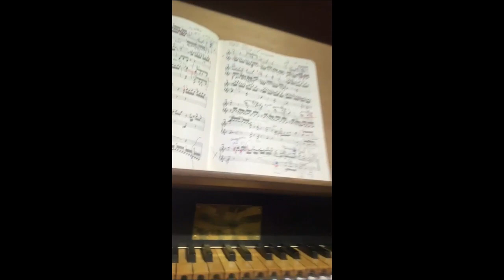Flentrop Orgel Hamburg: Fußzahlen, Reihen, Mixtur, Tonhöhen, Obertöne, Halbtöne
mixtur orgelDate oberton Mixtur, Obertöne, Füße, Reihen, Oktaven - Orgel Date AHS Ann-Helena Schlüter Manualkoppeln Flentrop Orgel Katharinen Hamburg, Shorts Ann 29, Schiebekoppeln, Orgelvermittlung

beautiful Flentrop Orgel Hamburg
Soli Deo Gloria
Erklärvideos Orgel. Orgel Vlog

Lern-Tutorials. Erklärvideos